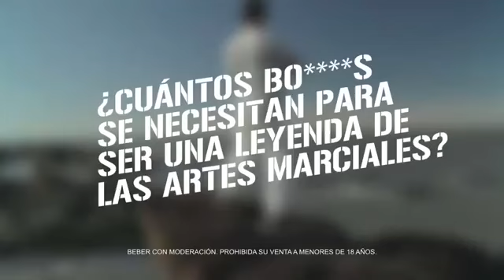Dr. Lemon - artes marciales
de bbdo para Dr. Lemon